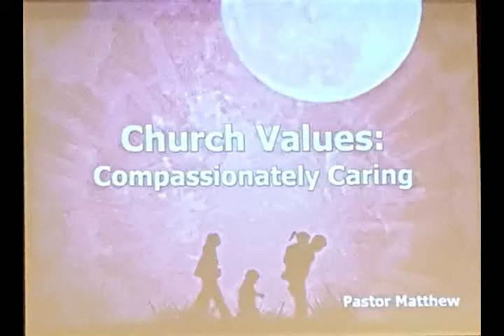Church Values Compassionately Caring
Worship in the Word
Scripture:  Romans 12:9-18
Pastor Matthew Eades